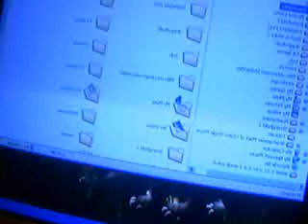haha noobs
we suck